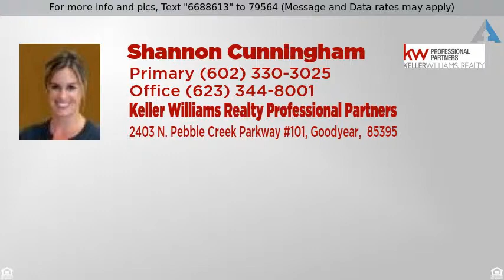Priced at $319,900 - 17898 W ALEXANDRIA Way, Surprise, AZ 85388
Meticulous Home inside & out in the Surprise Community of Sarah Ann Ranch. Very private setting with soaring ceilings, warm & welcoming palette, window blinds, plush carpet, & formal living/dining room. Neutral tile floor in all the the right places, center kitchen island, breakfast bar, ceiling fans, serving counter in breakfast area, & plenty of wood cabinets. Spacious family room w/patio access is perfect for entertaining. Ample closets, generous size bedrooms, & 2 baths. Relaxing backyard setting offers covered patio, sparkling pool & desert landscape. Will not disappoint!